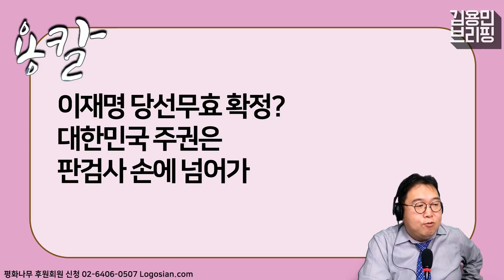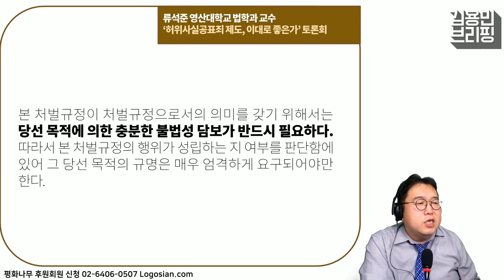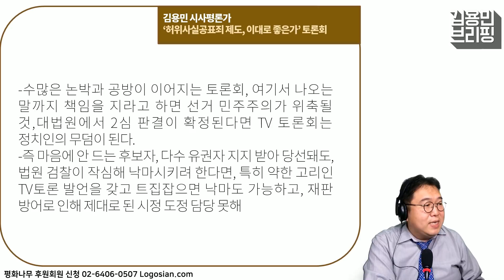[용칼] 이재명 당선 무효 확정? 대한민국 주권은 판검사 손에 넘어가